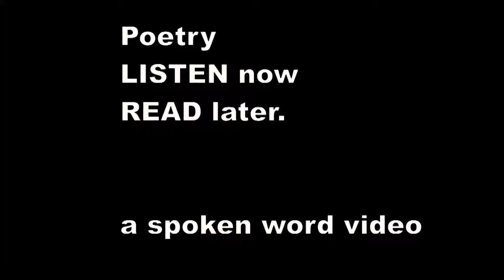There was an Old Man of Calcutta - Edward Lear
There was an Old Man of Calcutta,
    Who perpetually ate bread and butter;
    Till a great bit of muffin, on which he was stuffing,
    Choked that horrid Old Man of Calcutta